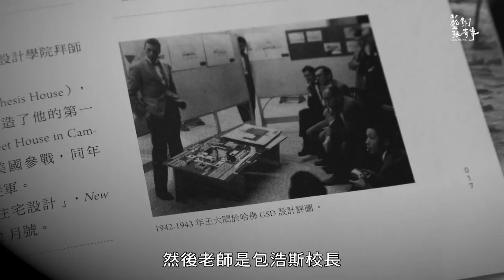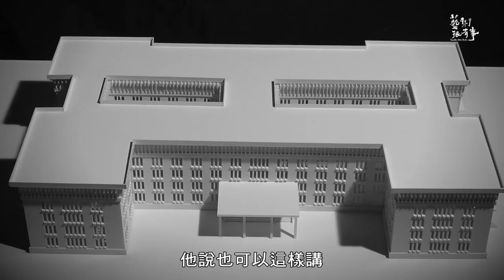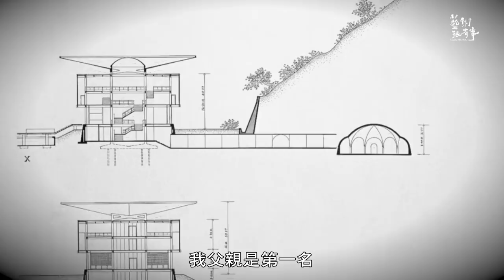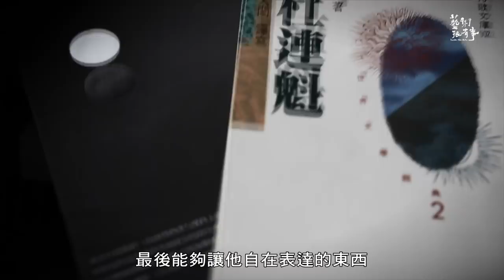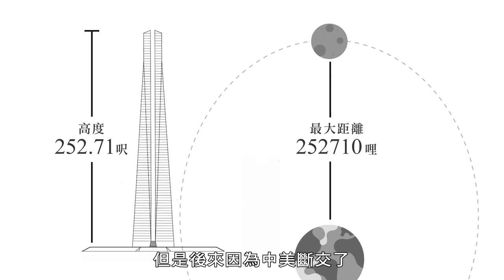EP.37-1 王大閎的建築靈光｜藝術很有事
建築師王大閎年輕時在英國劍橋、美國哈佛大學攻讀建築，是德國現代建築大師、包浩斯校長葛羅培斯的門生，也是最早接受西方現代建築教育的華人建築師。王大閎有上百件建築作品，大多完成於1950至1970年代，其中最廣為人知的公共建築有「國父紀念館」、「外交部」以及「國立故宮博物院競圖原案」。
1953年，王大閎蓋了「建國南路自宅」，這是他自己非常喜愛的作品，也是台灣第一棟中國現代建築。它是一個只有90坪左右，裡面蓋了大約26坪的小房子，但是這個房子非常有味道，從南向圍牆的門進去，玄關要轉到客廳的時候，你會看到前院，屋裡還有一個月洞窗，可以望見窗外的竹子。王大閎透過一個動線的方式，把中國庭園呈顯在前面，頓時會覺得整棟房子像是中國庭院的亭榭，十分巧妙。在客廳的門外，他擺了兩根鑄鐵的柱子，把立面隔成三開間，好像中國合院的木柱，我們知道這是一個現代建築，但是又感受到它是一個有華人氛圍的現代建築。那時候，台灣只有成大建築系，成大畢業的學生、陳其寬、張肇康，經常會絡繹不絕來參觀這棟房子，可以想見當年資訊那麼缺乏，有點像民歌想要唱自己的歌、想要蓋自己文化的房子，是一個我們台灣過往，在建築文化上一個非常美好的記憶。這個經典建築幾經轉手，結果在1970年代被拆除。時隔四十年後，由「王大閎建築研究與保存學會」主導，在台北市立美術館旁重新復刻這棟自宅，這也是台灣首次復刻的現代建築。
其實1953年那時很少人在蓋住宅，只有政府蓋一些公共建築，當時王大閎蓋這棟房子是顯得非常獨特的一件事，那時大多是日本時代留下來的低矮房子，只有它是金雞獨立的一棟現代建築。台灣的歷史因為有斷代的狀況，日本人來台灣以後把清朝的東西改掉，國民政府來台也會把日本的東西逐漸放棄，所以台灣整個建築文化產生一種斷裂，不容易很深刻。為了讓台灣這個建築文化能夠像系譜一樣往下延伸，重建建國南路自宅可以表徵這樣的意義。站在巨人的肩膀上，我們可以看得更遠。

監製 於蓓華
督導 林瓊芬 黃慧娟
製作人 徐蘊康
企編 陳雅萍
導演 陳書正
攝影 黃培里 陳書正
燈光 梁駿宏 王燕杰 毛卜祺
成音 張善智
攝影助理 商愷哲 鄭憲忠 賴俊誠 薛植丰 林琨峰 李宣政 林品辰
腳本 陳雅萍
動畫 陳書正
剪輯 陳書正
執行製作 王寶茹
製作助理 廖姿婷
後製 黃琪涵
旁白 高劭宜
音效 羅怡娟